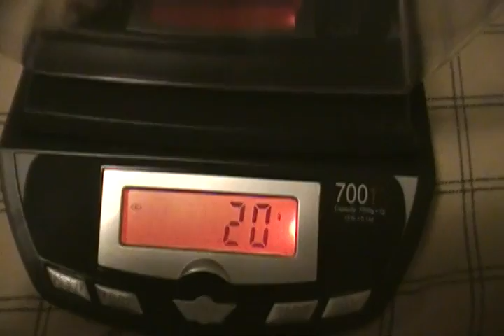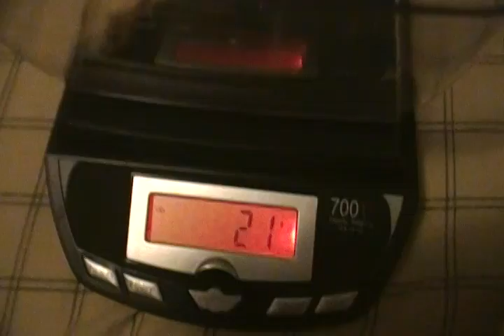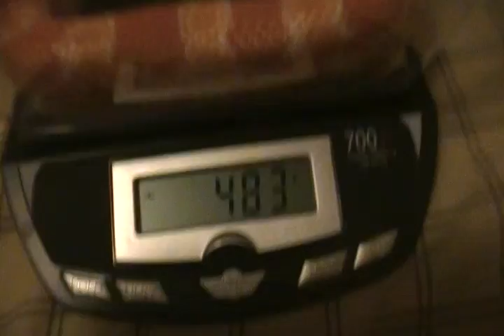Update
Sorry that i have not made a vid in a long time. :(